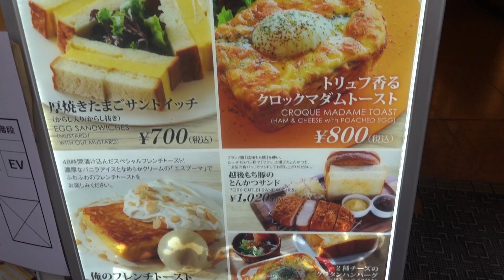ついにApple Watchシリーズ５がキター！！！！！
【ないとー自己紹介】
29歳・B型・独身・YouTuber・めんどくさがリスト
身長178cm・体重62kg・誕生日2月12日・非常にマイペース

【好きなもの・こと】
BUMP OF CHICKEN
Base Ball Bear
文章を書くこと
１人旅
デパートでぶらぶらすること。
何も予定がない日。
ガジェット

【ないとープロフィール】
1990年　千葉市美浜区に生まれる
1997年　千葉が誇る大都会「土気」に引っ越す。
2006年　ど田舎の千葉県立長生高等学校入学
2009年　津田沼の代ゼミでダラけた浪人生活
2010年　明治大学法学部に入学
2011年　木曜会Zというお笑いサークルで渋谷に出会う
2013年　ギリギリでストレート卒業・ニトリだけ就活して落ちる
　　　　 YouTubeおるたなを始める
2014年　本をAmazonで売るせどりで生活し始める。
2015年　せどりに飽きてタイ・バンコクで1年就職する。
2016年　日本に帰国し2人でYouTubeおるたなchを専業として活動
2017年　おるたなch100万人登録者達成
2018年　おるたなch200万人登録者達成
2019年

【ないとーVlogのテーマ】
このチャンネルは世界一のVlogチャンネルを目指してます。
じゃあVlogってそもそも何？ってツッコまれると難しいけど。笑

自分の中の定義としては「その人自身のライフスタイル（生活、考え方）を企画としているチャンネルと考えています。

なのでこのチャンネルではおるたなchとはまた違ったティストで「29歳でYouTuberとして生きる独身男のありのままの生活、考え方」を動画にし、アップしていくチャンネルです。
好きなことで生きていく、人の人生でなく自分音オリジナルの人生を歩んで生きたいと思います。

そしてこのチャンネルで大切にしたいこが２つあります。
1つ目は「自分に正直であること」です。

自分の思ったことや、気持ちはできるだけ素直な形のまま伝えたいと考えています。そしてそこがこのチャンネルの価値だと思っているので、世間や周りがどう言ってるかでなく、自分自身がどう思ったのかをキチンと皆に伝えるのが責任だと考えています。

そして2つ目は「自由であること」です。

これだけ自由な環境で生かされている俺が、つまらない社会の常識に縛られて当たり障りない人生を生きていたら誰のことも救えないと思うんです。

俺が批判を恐れずに自由に人生を謳歌している姿を証明し続けることが、この世界で生きづらさや悲しみを抱えている人の救いになればと思って今日も動画を上げています。